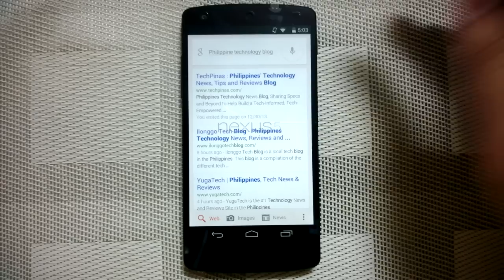Android 4.4 KitKat Google Now "OK Google" Demo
Say "OK Google" to launch Google Now on Android 4.4 KitKat